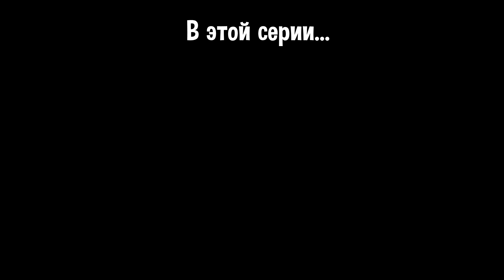Улучшаем лазерный пистолет и получаем модуль красноречия - Fallout 2 - Подробное прохождение #44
В этом видео: Получим второй лазерный пистолет, улучшим их. Снова переспим с женой и дочкой Бишопа. Получим от него задание. И от жены Бишопа получим модуль красноречия.

00:00 - В этой серии...
01:56 - Загружаемся и получаем второй лазерный пистолет и +5% к энергетическому оружию
11:37 - Оказывается можно улететь на винтокрыле на базу Анклава
13:28 - Улучшаем пистолеты в подвале оружейки
19:14 - Говорим с Бишопом про чемодан и задание
24:13 - Спим с женой Бишопа и выведываем у нее про модуль красноречия для пипбоя и про планы ее мужа про город Убежища
32:18 - Бишоп не в восторге от нашего романа и приходится согласиться с его заданием
35:09 - Думал нашел решение с сейфом, но нет
38:15 - Уточняем у Бишопа про задание
46:24 - Мелкий Хесус учит нас обращаться с ножом
50:00 - Подкидываем крапленые карты Монте три карты и обдираем его как липку

-- Fallout 2 --

   Спустя 80 лет после событий Fallout, уединённая деревня Арройо, основанная Выходцем из убежища (англ. Vault Dweller), начала приходить в упадок. Требовались новые силы, чтобы вдохнуть жизнь в поля. Старейшина деревни посылает Избранного (англ. Chosen One, персонаж может быть как мужского, так и женского пола) в пустоши за чудом довоенной инженерной техники — ГЭКК (англ. GECK, Garden of Eden Creation Kit — ГЭКК, Генератор Эдемских Кущ Компактный), предназначенный для рекультивации послевоенной земли вышедшими жителями убежищ. Избранный отправляется в опасные поиски.

   В ходе поисков Избранный сталкивается с Анклавом — военизированной группировкой, образованной из остатков довоенного правительства США. Обладая военными и научными наработками довоенных США, Анклав планирует очистить территории пустошей от мутировавших форм жизни с помощью изменённого Вируса Рукотворной Эволюции (ВРЭ). Теперь Избранному необходимо не только спасти своих односельчан, но и уничтожить Анклав.

-- Версия игры --

Fallout 2 - Restoration Project (version 2.3.3)

-- Плейлист Fallout 2 --

-- Плейлист Fallout 1 --

-- Канал Vitamine --

Привет меня зовут Виктор, но можешь называть меня Витамин. Добро пожаловать на канал, на котором я выкладываю интересные прохождения любимых старых игр и хороших новинок. Всегда рад видеть новые лица в своей таверне. Спасибо за визит, устраивайся поудобнее у нас тепло и уютно =)

-- Поддержка канала --

   Я вижу твой кошель слишком тяжел для столь легкого вечера, сбрось лишнюю тяжесть в благородный карман твоего покорного слуги и насладись рассказами.

-- Информация о сообществе --

-- Конфигурации компьютера --

Процессор AMD Ryzen 9 5959X 3.4/4.9GHz
Плата GIGABYTE AM4 B550 AORUS ELITE AX V2
Видеокарта PCI-E MSI GeForce RTX 4080 VENTUS 3X OC